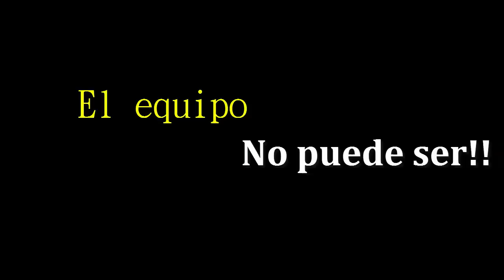World Of Tanks Español: World Of Idiots #3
Llega la esperada tercera parte de "World Of idiots"! Tras varios meses pidiendo la continuación de esta série, hoy os traigo más situaciones absurdas que suceden en World Of Tanks y que no hacen tener ganas, a veces, de desinstalar el juego...

-Intro: Everybody (Dutty Moonshine and Kid Kasino)
- Derp song